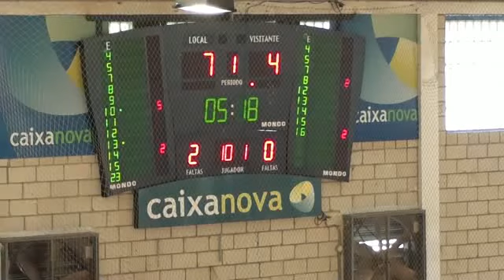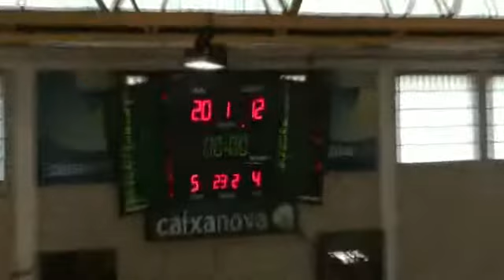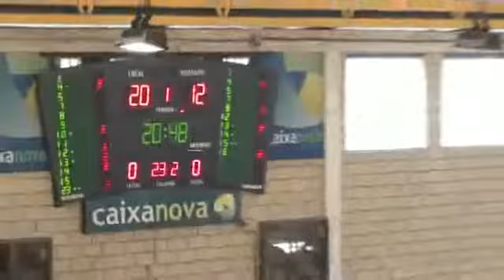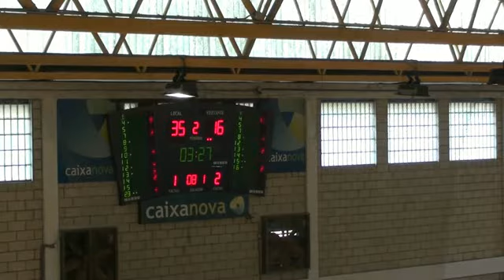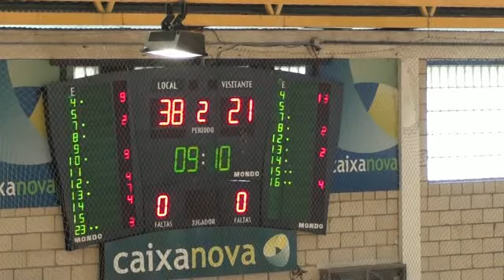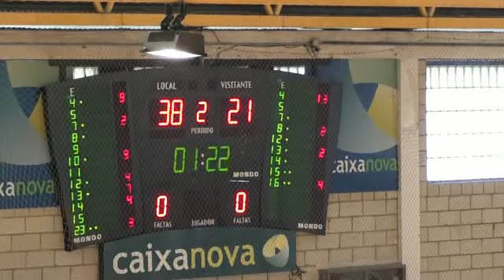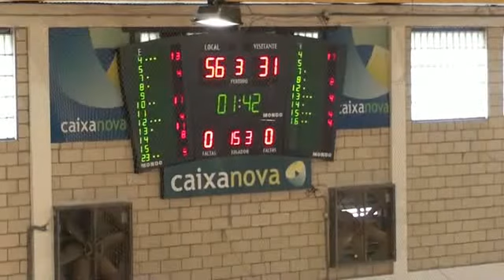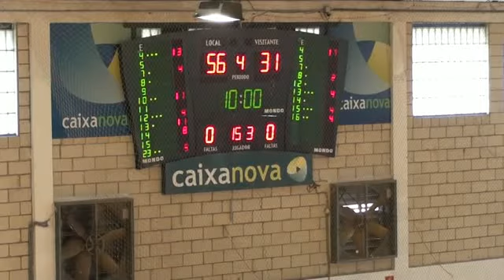LIGA FEMENINA2 JORNADA22 PORTOMAR CORTEGADA...,66 - 48,UNIVERSIDAD DE VALLADOLID... (12/04/2014)